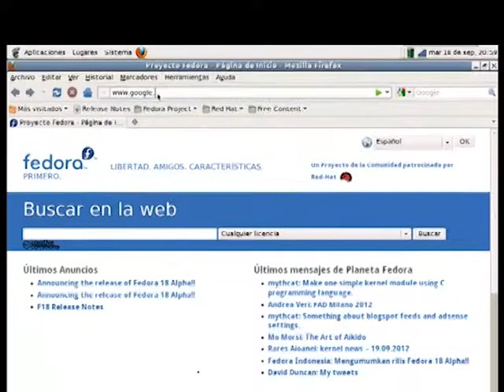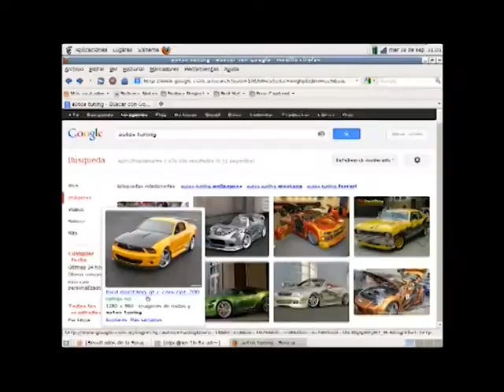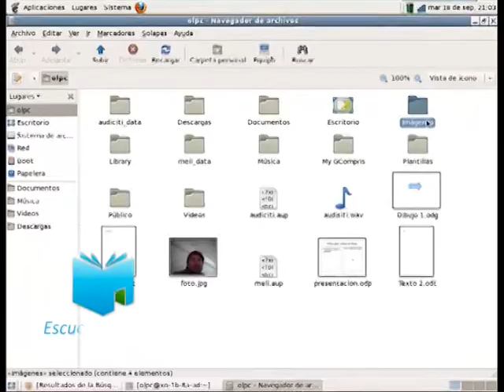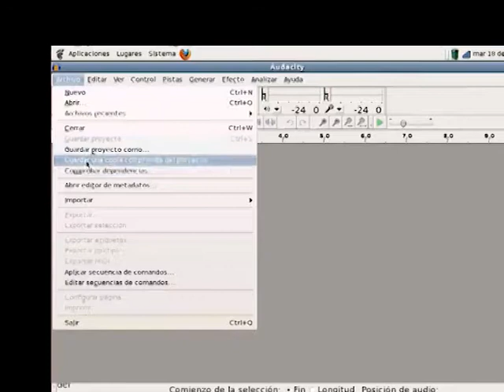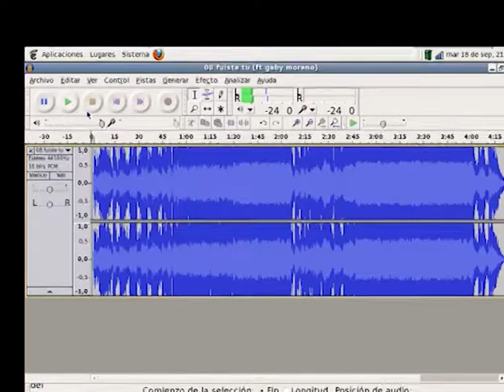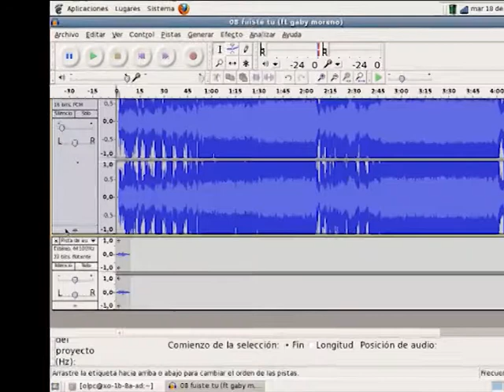Escuela Abierta - Prog. 16 - Bloque 1